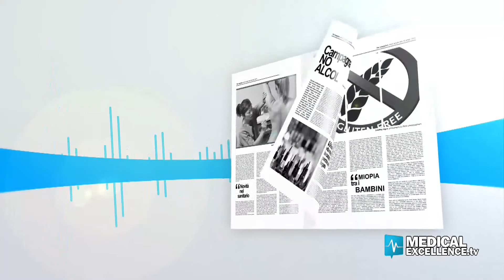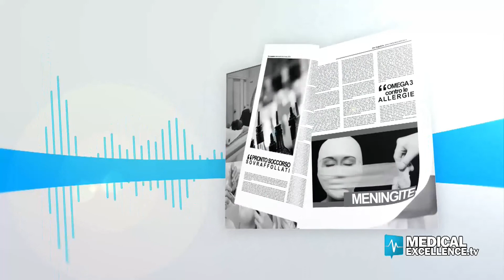Come diagnosticare le distonie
Cosa sono le distonie? Come si diagnosticano? Qual è il rapporto tra sport e distonia? L'ARD, "Associazione italiana per la Ricerca sulla Distonia", lancia il progetto "Le Distoniadi", una campagna di sensibilizzazione per stimolare nei pazienti il desiderio di non abbandonare, di iniziare attività sportive e motorie. Ne parliamo con Marcello Esposito, comitato scientifico ARD e neurologo dell'ospedale Cardarelli di Napoli.